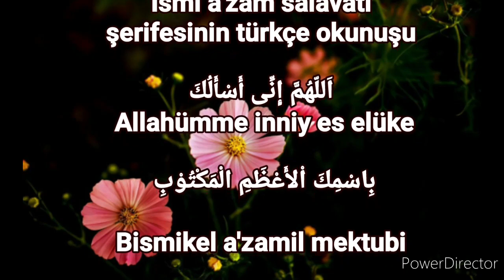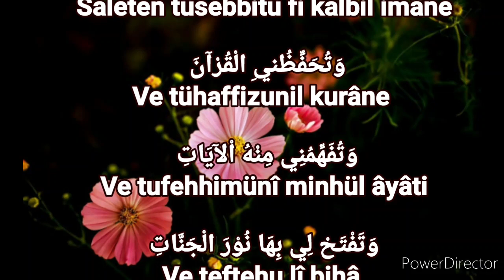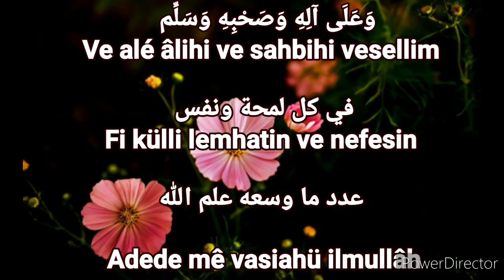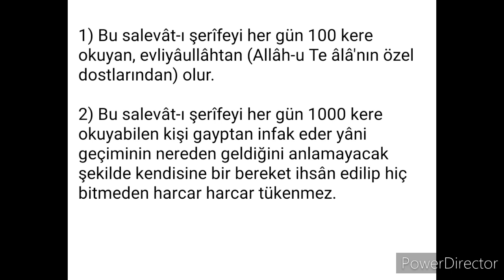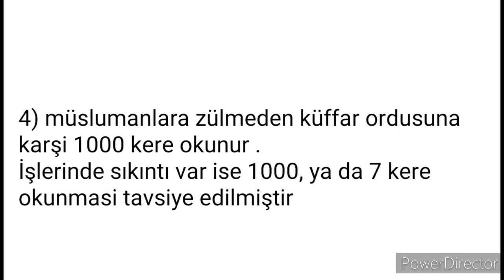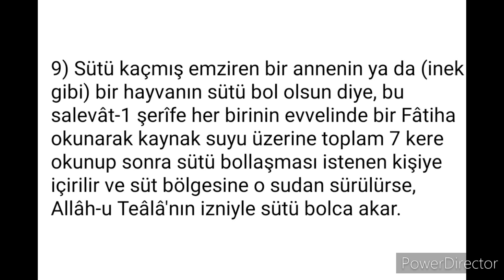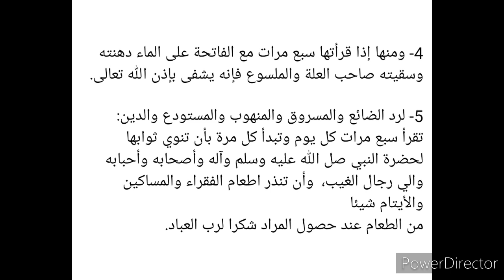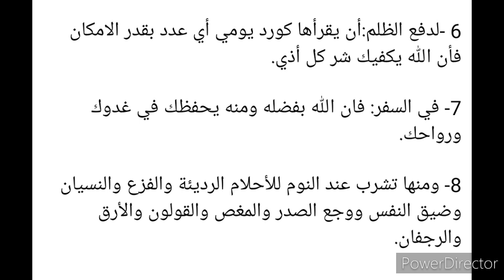ks ismiazam sırri tayyip lokmada